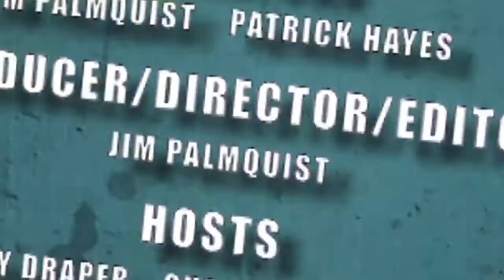Nerdlocker Artist Interview - Ed Brisson and Johnnie Christmas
- Cubby interviews Ed Brisson and Johnnie Christmas, the creative team behind Sheltered by If you couldn't make it to San Diego Comic-Con 2013, check out all our coverage here or on Nerdlocker.com!